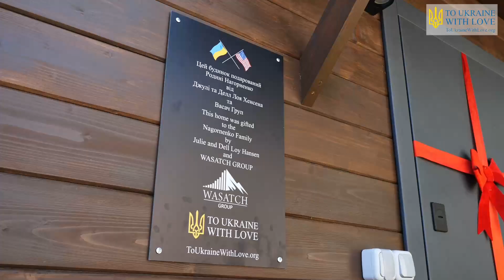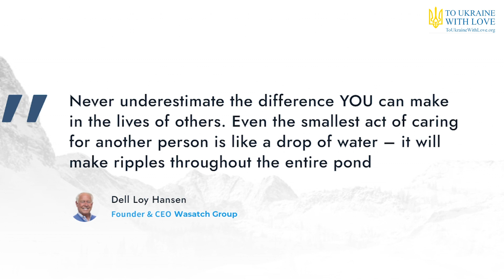No Way Home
On the day the war started, Tetiana’s son Oleksandr called and asked her not to work. “But I had to go to work. I am a nurse. So I went to work.” But hwen she finished work, she couldn't make it back to Makariv. There was no way back home. She could not return until April.

While she was stuck in Kyiv, Tetiana’s son stayed stayed in Makariv. The Russians came looking for men who were to serve in the Ukrainian territorial defense. Her son was on the list. On the next visit, the Russians took away his phone. On the third visit, they ransacked the house and took everything they wanted. If her son had not escaped to Kyiv himself, he is sure that he would have been killed when the Russians returned for the fourth time

“Mene zvati Dell Loy Hansen….You are my sister. And I have to take care of my sisters.” With these words, Dell Loy handed the keys to Tetiana and gave her back a new life.